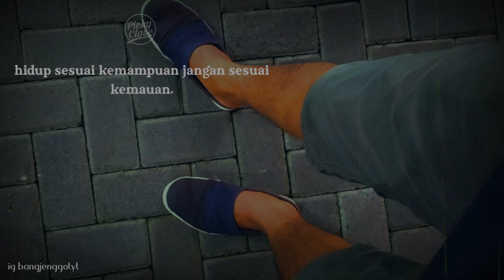Story wa 30 detik || Status whatsapp terbaru 2021 || literasi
Listen to Modern Hip-Hop yt by AjiPc on SoundCloud

⚠️ COUTION!!!
"STILL RIDICULOUS AND KEEP BREATHING